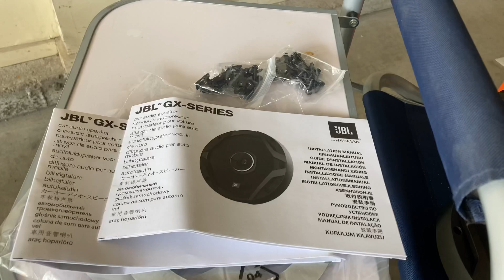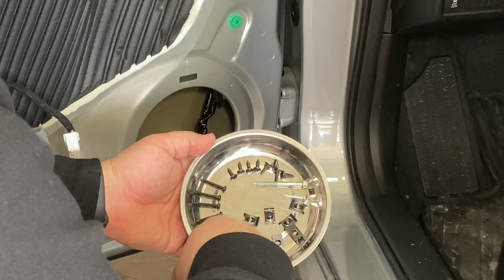2022 Honda Civic Sport stock speakers upgrade, JBL GX628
My first content made ever for YouTube! I replaced the stock speakers of my ‘22 Civic Sport with JBL GT628s…